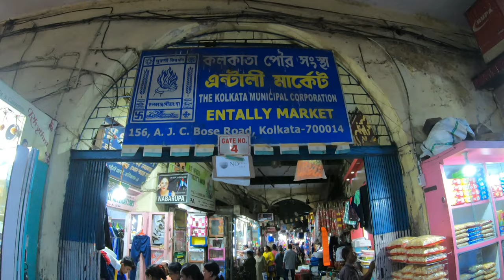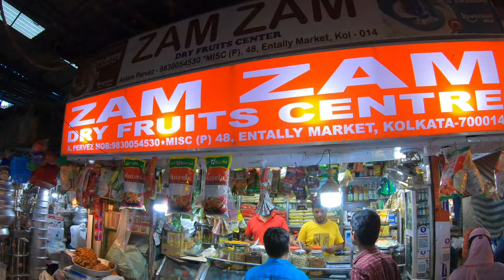ENTALLY MARĶET KOLKATA || Eid Special || Oldest Market in Kolkata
Entally Market is the 2 nd Oldest Market In kolkata Its is located in central kolkata the heart of the city Ya market british kay Time say bana hua hay bhot he bada Market honay kay sath sath bhot khubsuraz ekdam road kay kenaray may hay ya vegetables fruits sweets flowers dryfruits grossery and gift hampers or bhe bhot kuch available hay

I hope friends you all will love this video